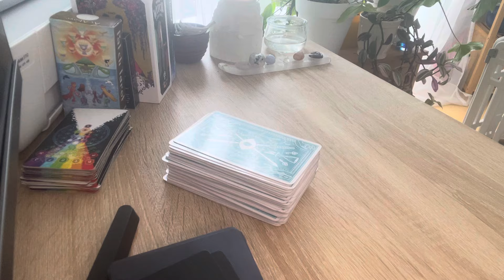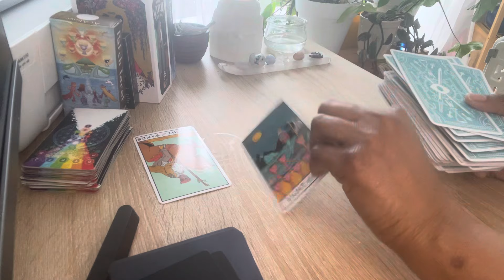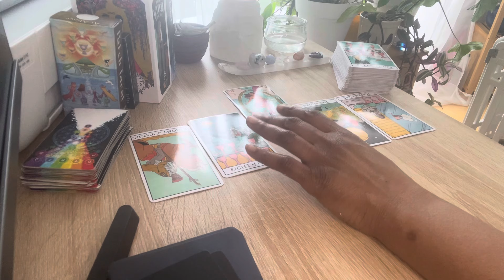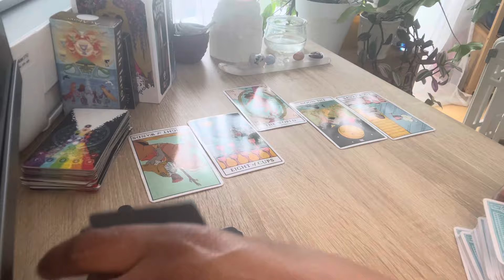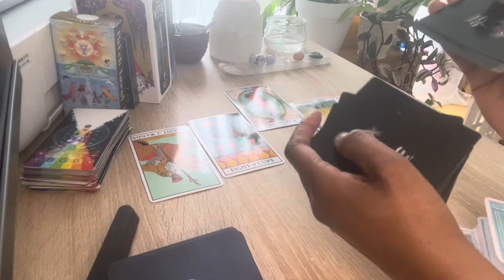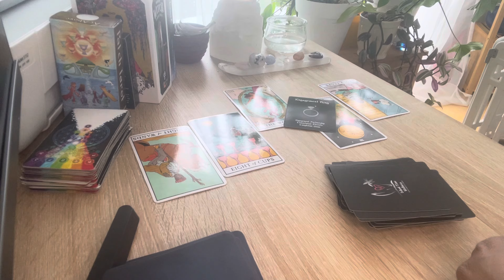Capricorne, Cette étape de vie t'as fait grandir. Semaine du 29 janvier au 4 février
Lecture de tarot, signe astrologique Capricorne